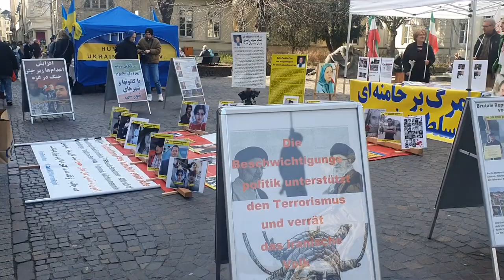هایدلبرگ – معرض لصور شهداء الانتفاضة الإيرانية